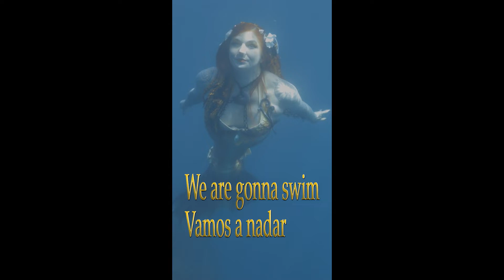Kids swim 2022 CMC Sacramento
I am flippin my fins to be swimming with kids at @CaliforniaMermaidCon ! My bilingual swim is Sat May 21st at 3pm, but the convention is all weekend long! They have events for people of all ages, there is even a free parade 🥳
Tickets to my 3pm swim, includes one adult and one child

Tickets to an all day pass to the con + entrance to my swim at 3pm, includes one adult and one child